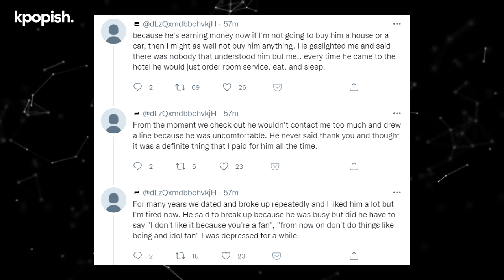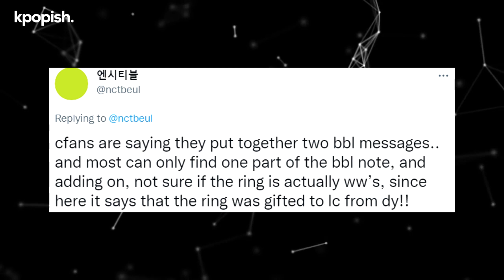WayV Lucas falsely accused of gaslighting and exploitation by "ex-girlfriend"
Lucas quickly became the #1 trending topic on Twitter when he became the target of an alleged dating scandal. A Twitter user put up a thread on her profile, detailing what Lucas had done to her, along with evidence of having dated him. He would allegedly ask his girlfriend to pay for everything while they were dating and even after having broken up with her. Watch the video for more details.